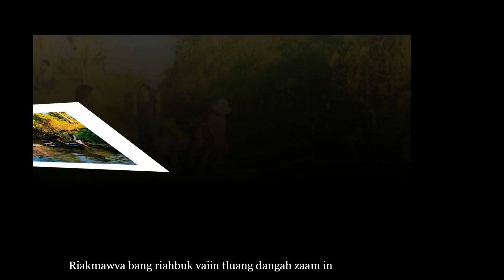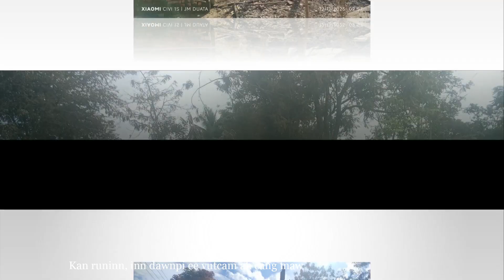Meieng A Mit - Mai Lal Pan Mawi